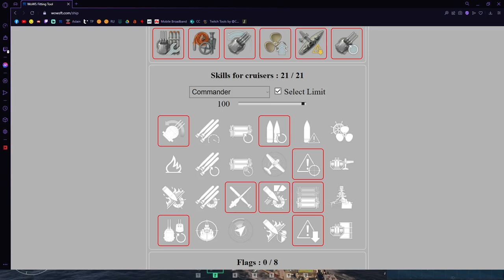WoWs - Buffalo - Must have